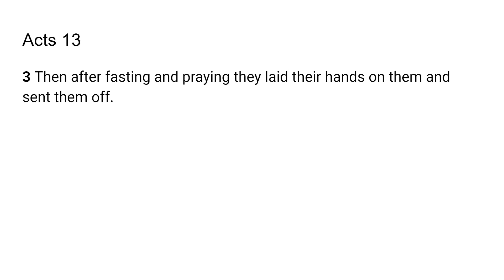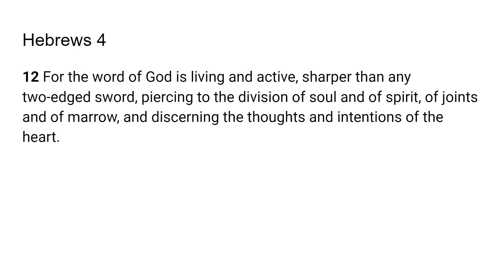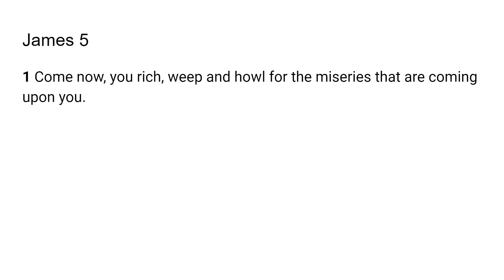2 Edged Sord - Go Tell: Scripture from the Lord-Acts 13:3; Hebrews 4:12; James 5:1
The Lord very graciously gave us Acts 13:3; Hebrews 4:12; James 5:1.  I feel that it is a great privilege that God will give us revelation as we dig in and uncover the jewels and treasures of His word.. I pray it is a blessing to you as it was to me. I love you all and I am praying for the fulfillment of your destiny even as the road becomes more narrow in Jesus mighty name!